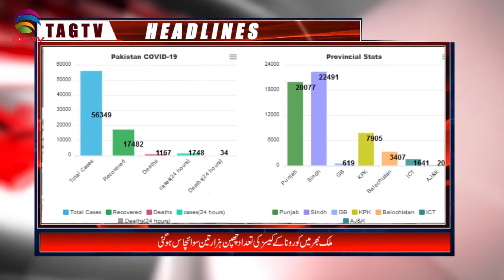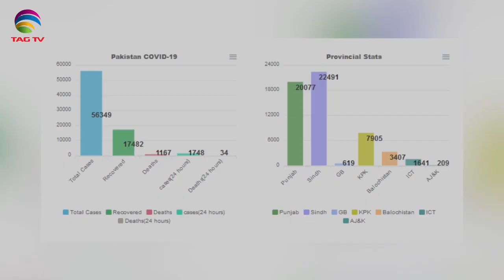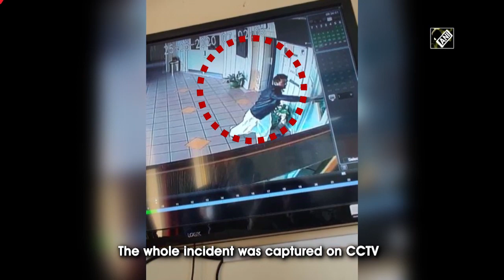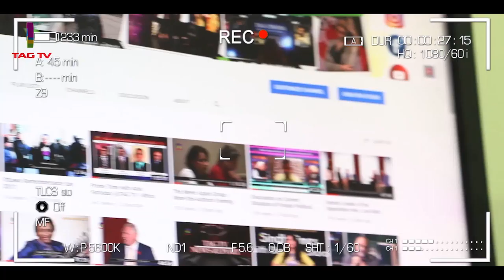Pakistan News Bulletin with Najia Niazi @TAG TV - May 25, 2020